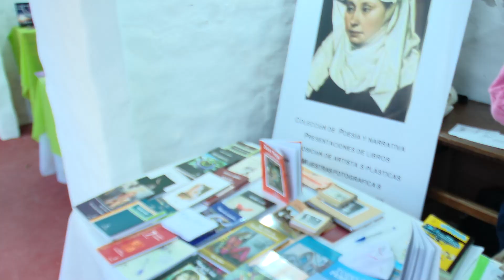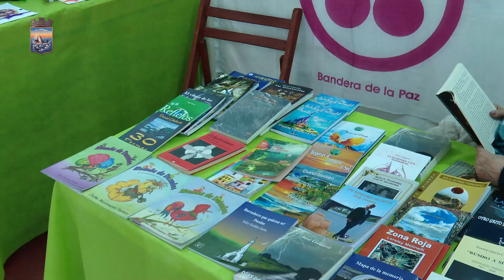Proyecto ECFA: presentaron libro sobre el venado de campo